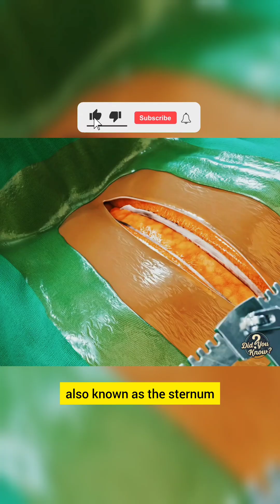Did you know? How Open-Heart Surgery Works?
Title: How Open-Heart Surgery Works: A Step-by-Step Guide
Description:
Discover the intricate process of open-heart surgery in this detailed, step-by-step guide. From anesthesia and incision to the use of the heart-lung bypass machine and final closure, understand how surgeons repair vital cardiac conditions like blocked arteries, valve damage, and congenital defects. Learn about the precision and technology involved in this life-saving procedure.